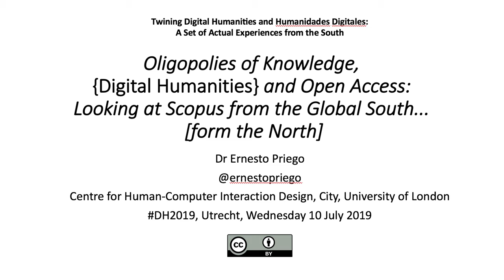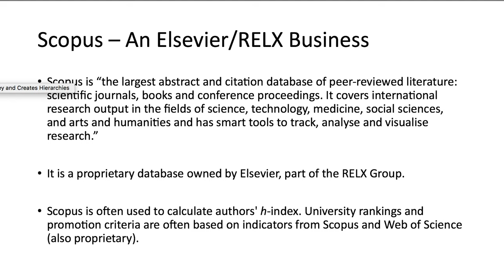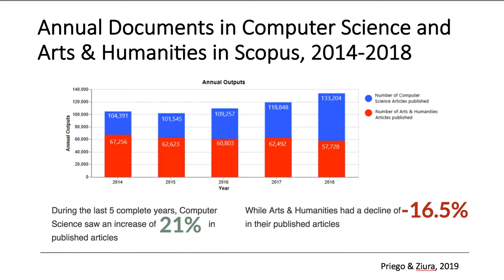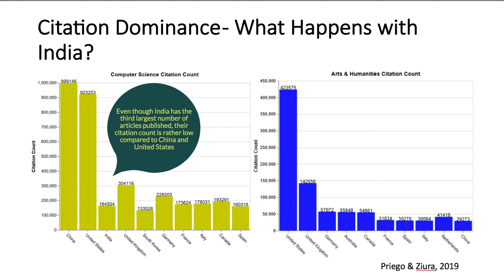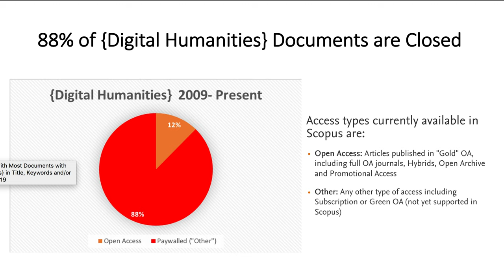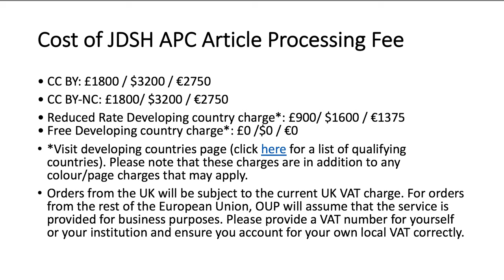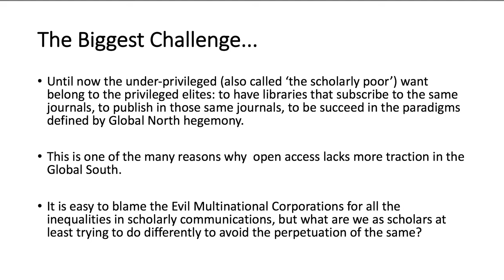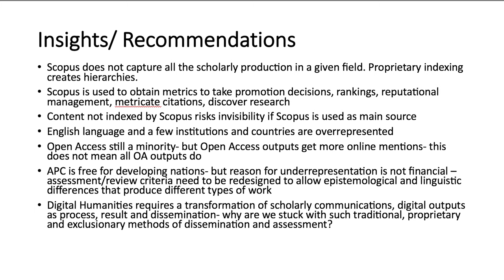Oligopolies of Knowledge, Digital Humanities and Open Access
Anticipating the video conference could not work I made a video of my presentation. It's not perfect of course but it is better than no replacement.

Oligopolies of Knowledge, {Digital Humanities} and Open Access: Looking at Scopus from the Global South... [form the North]

To download and cite the slides: Priego, Ernesto (2019): Oligopolies of Knowledge, {Digital Humanities} and Open Access: Looking at Scopus from the Global South... [form the North]. figshare. Presentation.

Presentation for P-11: Society, Media, Politics, Engagement
Time: Wednesday, 10/Jul/2019: 4:00pm - 5:30pm

Session Chair: Amelia Sanz

DH2019 Conference, Utrecht, the Netherlands. Location: Pandora Zaal

Part of the panel: Twining Digital Humanities and Humanidades Digitales: A set of actual experiences from the South

Amelia Sanz1, Domenico Fiormonte2, Teresa Numerico2, Ernesto Priego3, Nuria Rodríguez-Ortega4, Eugenia Siapera5

1Complutense University, Spain; 2Universita Roma Tre, Italy; 3University of London, UK; 4Universidad de Málaga, Spain; 5School of Communications, DCU, Ireland

In a post-digital era, when the digital is taken for granted in Western (and technified) cultures, it is time to ask ourselves why a lot of scholars remain suspicious about DH in the Southern countries.In out panel, a team of experienced scholars coming from Greece, Spain, Italy and Mexico, working together in a project such as "Social Sciences and Humanities from the South", will present actual experiences on the ground and from their own epistemological traditions dealing with research on their digital disciplinary field in Southern countries, even upstream (teaching) and downstream (publishing): technical and epistemological deficiencies and benefits of some tools and codes; examples of DH programs and examples of publishing formulas. Our goal is to show that “Humanidades Digitales” does not mean exactly and cannot mean “Digital Humanities”. Moreover, it is a matter of facts: HD are developing without DH. We should be ready for this “big bang”.